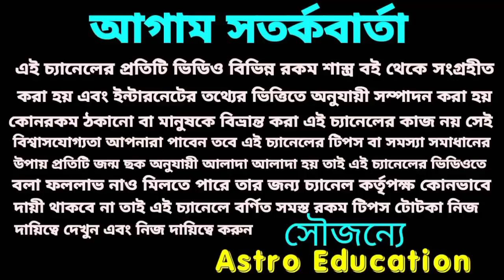23 May শনিবক্রী ! বৃষ রাশি কি ফল পেতে চলেছে!